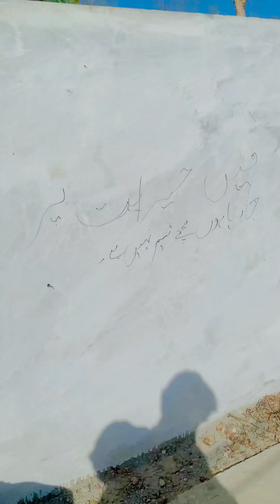Mn Khayratt Py Ja Raha Hoo😂wait for end🤣 | Khizar Omer New Funny Video | Mian Aoun Official#comedy